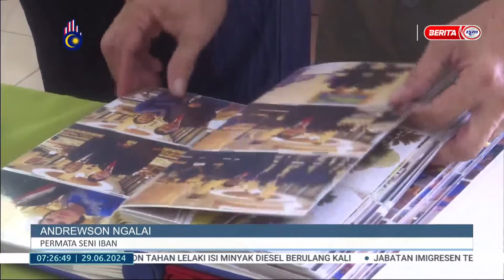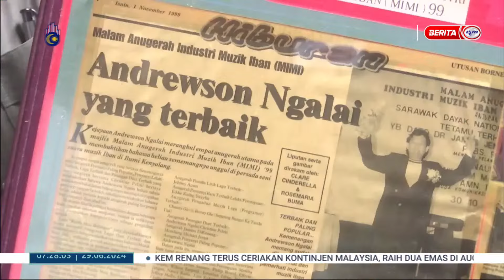29 JUN 2024 – BERITA PAGI SARAWAK